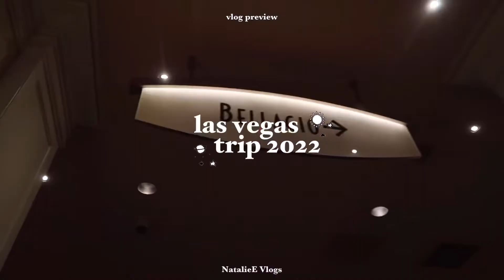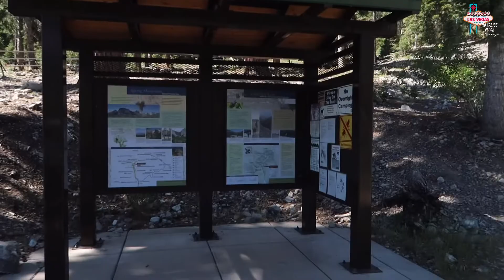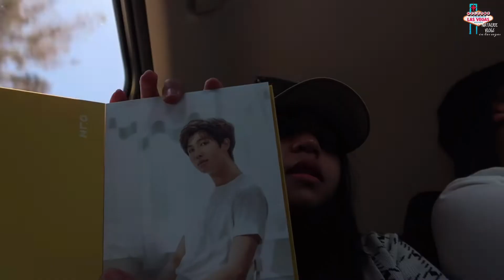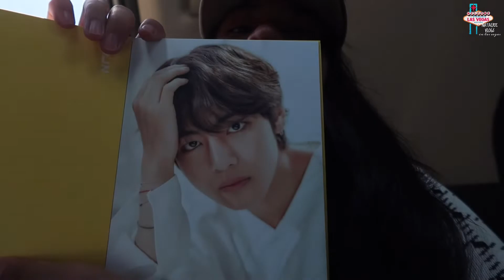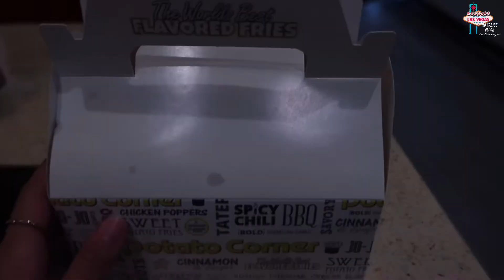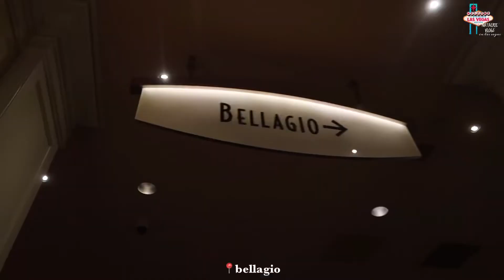Las Vegas Trip Day 2: Trader Joe’s, kpop shops, recreating hobi pics, etc. 🌤🏔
안녕하세요 여러분! It's your chica Natalie back with another video!

AHHHH Finally got to travel to Las Vegas with the family! Now we visited 2 states and more to go!

☞ Watch in 720/1080pHD ☜

✬ Ｉｎｔｒｏ Ｍｕｓｉｃ ✬
[biking to the beach - grace chiang]

✬ Ｏｔｈｅｒ Ｓｏｎｇｓ Ｕｓｅｄ ｉｎ ｔｈｅ Ｖｉｄｅｏ ✬

[Bellagio Hotel & Casino (also where the conservatory is located)]

ＦＡＱｓ:
☞ Cameras?  iPhone 13,  Canon G7X
☞ Editing Softwares? iMovie, Cute Cut Pro and VLLO
☞ How old are you? 20 y.o
☞ Grade? Incoming junior in college

✬ Ｓｕｂ Ｃｏｕｎｔ ✬
           ✌ 341 ✌

Thank you guys for watching! See you on my next video and I love you forever ♡